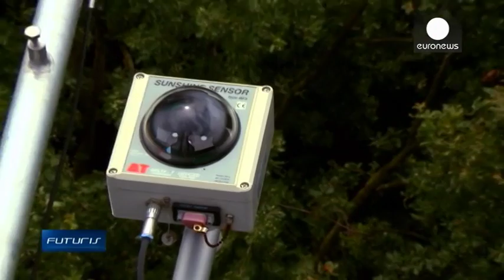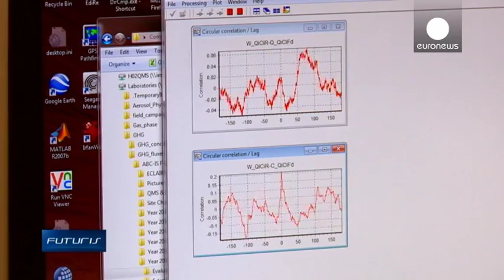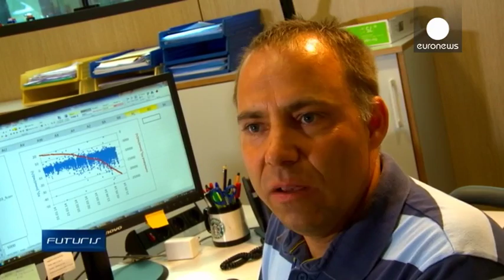Breathing forest - Futuris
Forests are the green lungs of our planet. During the day, trees absorb carbon dioxide and produce the oxygen we need to breathe. But at night, the process is reversed and the forest produces carbon dioxide. What does this mean for the global climate equation? That’s what we consider in this edition of Futuris.

For more stories about successful research and innovation projects funded by the EU go